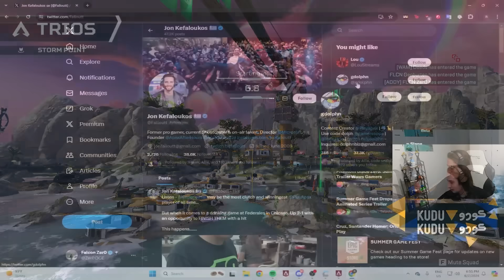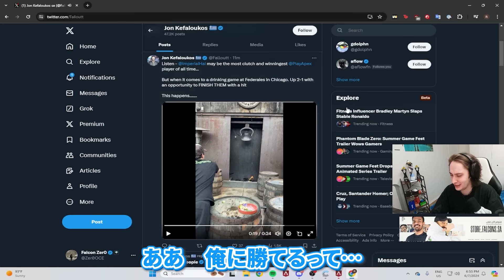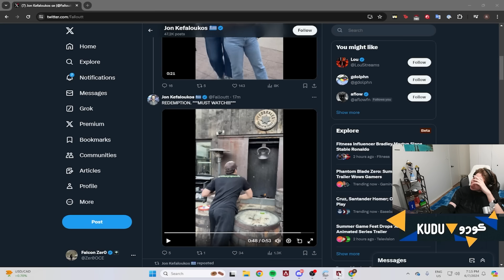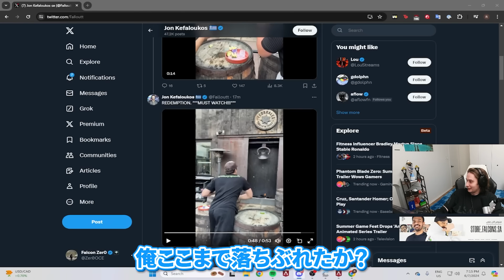シカゴで酔っぱらったハルが見せた驚異の運動神経に開いた口が塞がらないZer0【ImperialHal/Apex翻訳】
Zer0が見ていたFalloutのポスト

Apex海外プロ同士の面白いやり取りを皆様にお届けします！